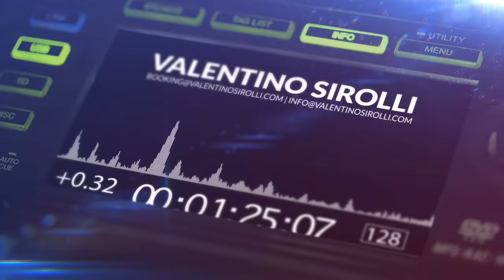Party Music Mix 2022 - Remixes & Mashups Of Popular Songs 2022 | Best Club Music Mix 2022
Party Music Mix 2022 - Remixes & Mashups Of Popular Songs 2022 | Best Club Music Mix 2022 | Real mixed and selected by Valentino Sirolli.

❓What I use:
📹 Software Audio Editing : Logic Pro X
🎬  Software Video Editing : Adobe Premiere Pro CC
📷 Software Photo Editing : Photoshop CC